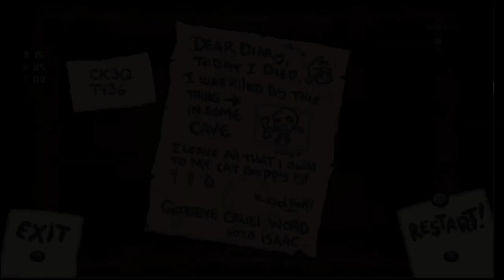The Binding of Isaac: Rebirth :: Episode 1.8 :: Self Bouncing Bikini Breasts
Tama and Zoan - Available Now!